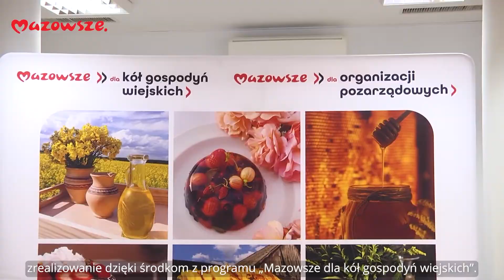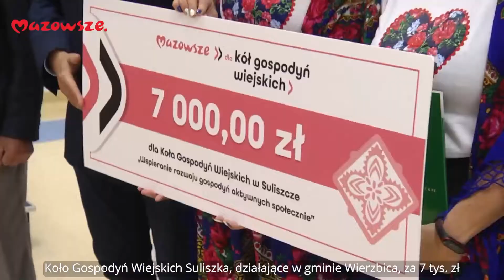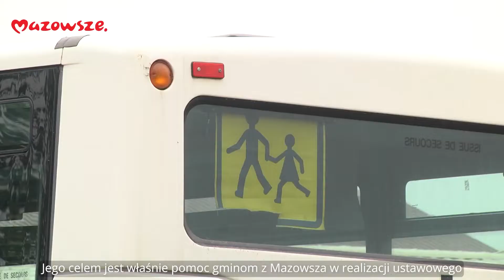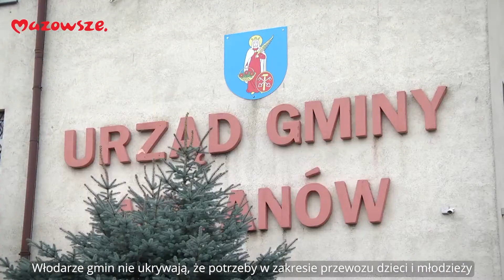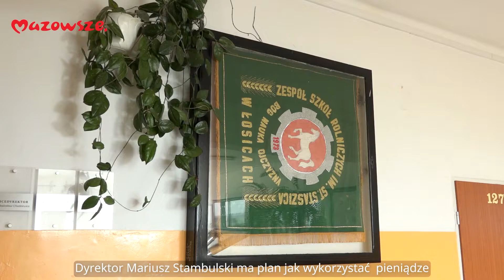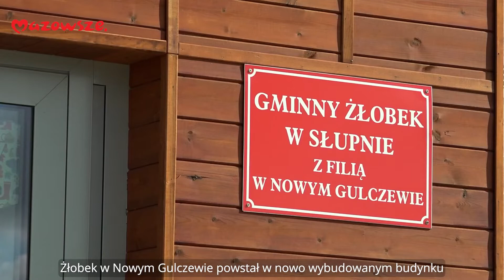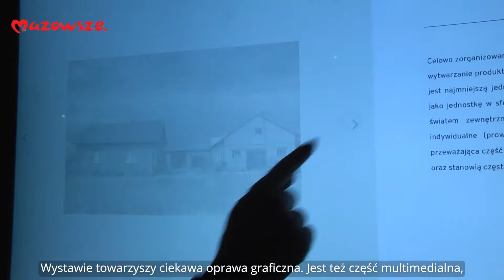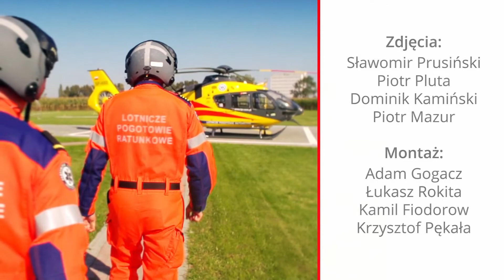Mazowsze. Wiadomości z regionu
W tym wydaniu programu informacyjnego samorządu województwa mazowieckiego "Mazowsze. Wiadomości z regionu" mówimy m.in. o dofinansowaniu przez samorząd województwa Kół Gospodyń Wiejskich, nowym programie wsparcia „Autobusy dla mazowieckich szkół”, planowanych inwestycjach w powiatach łosickim i siedleckim, nowym żłobku w Nowym Gulczewie i otwarciu wystawy stałej w Muzeum Wsi Radomskiej.